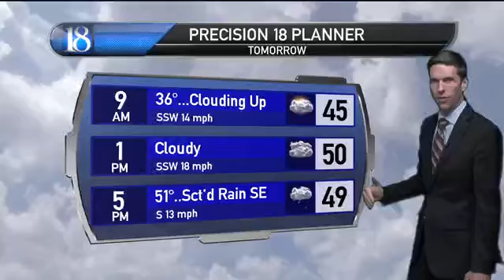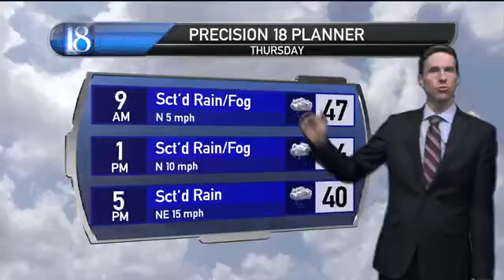Rain & snow to return.